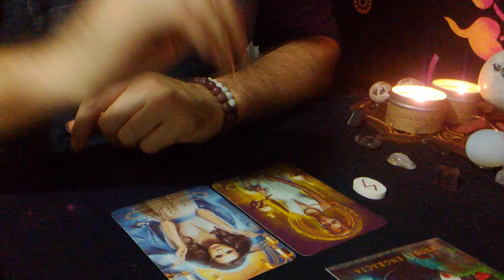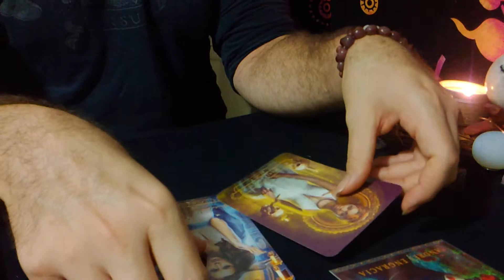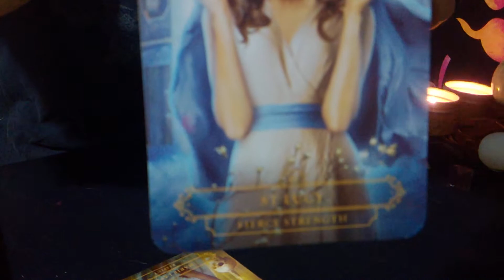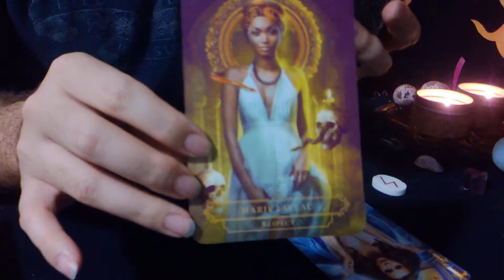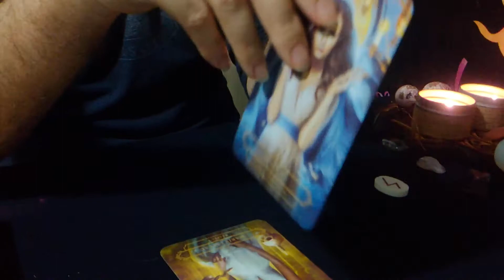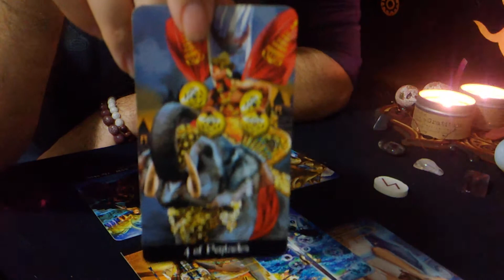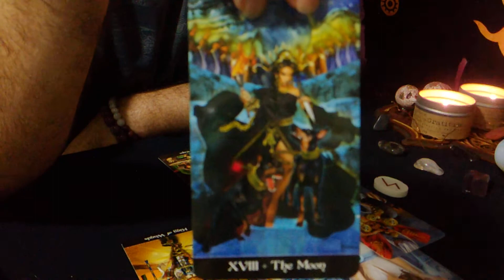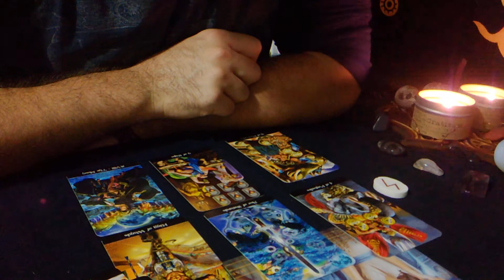Daily Reading 11/6/18 *Be YOU. Only you can!*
Daily reading for November 6, 2018.  You are being called to live authentically.  If you have felt a need to express something that you've kept secret, now is the time!  The universe needs you to show up fully realized!

Service Offered:
Oracle Card reading
$20/15 min

Tarot Reading
$50/30 mins

Allow 48 hrs for my response to set up appointment.  Thank you!